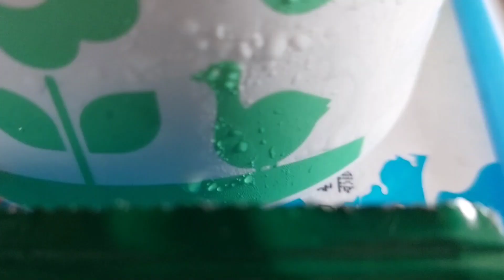গরমের প্রশান্তি এক গ্লাস লাচ্ছি 🥵